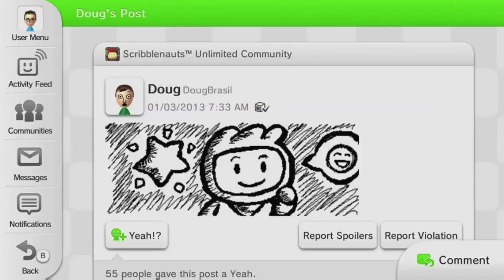Nintendo Direct Fast Forward (1.23.2013)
All the Nintendo Direct goodness in under 4 minutes.